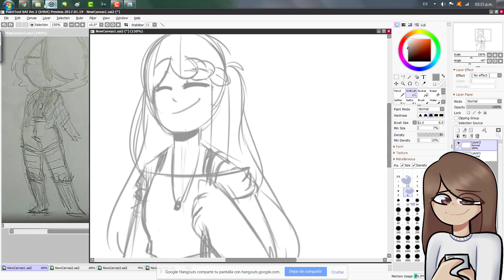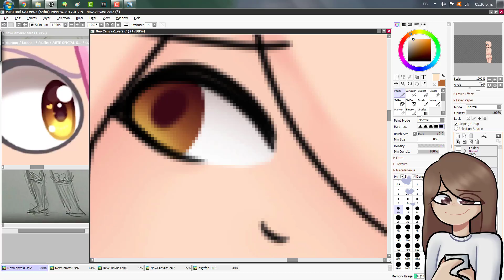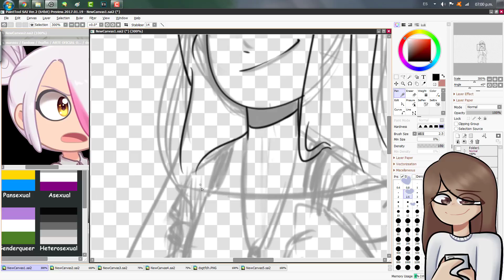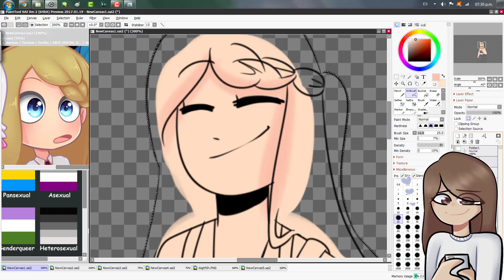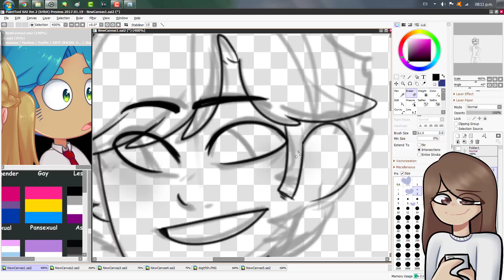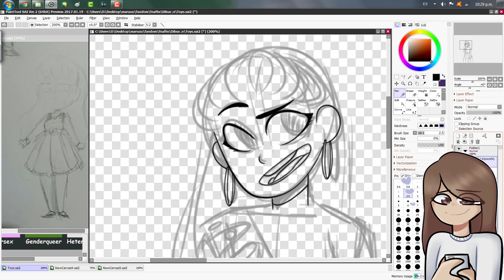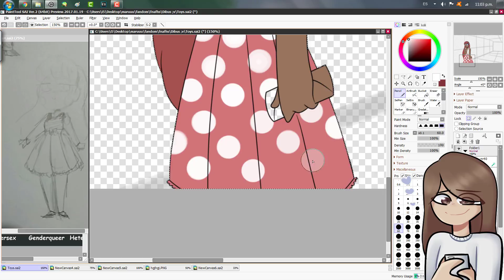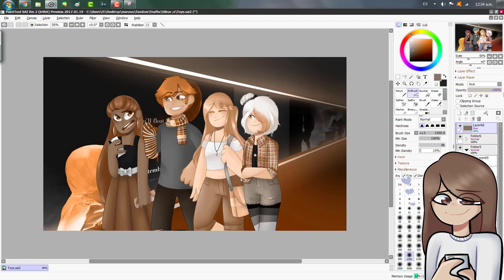Toys -SpeedPaint-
Duracion: 4 horas y media
Tablet: Wacom Intuos
Programa: Paint tool SAI 2